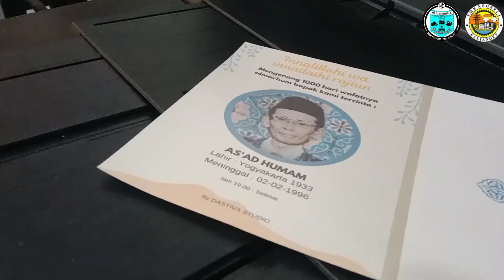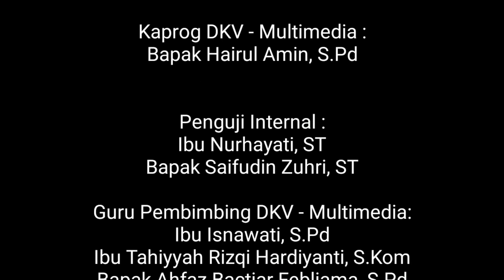MENGENANG KERABAT DENGAN COVER YASIN YANG BERKESAN DAN ELEGAN, ALFIN RIZKY PRATAMA XII MM 1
Cover buku yasin by dastiva
Mengenang kerabat dengan buku yasin yang berkesan dan elegan